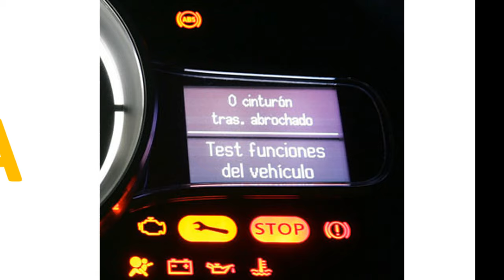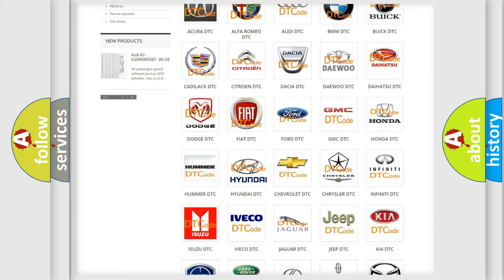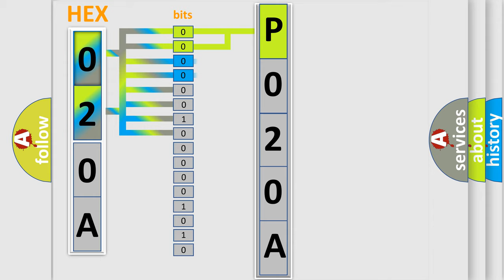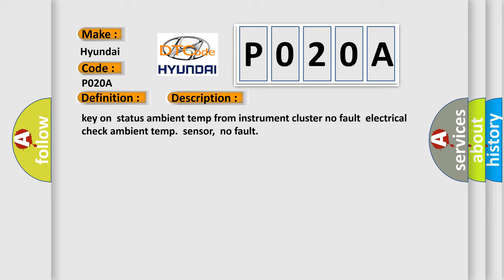DTC Hyundai P020A Short Explanation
Contents:
0:21 Basic DTC analysis according to OBD2 protocol standard.
1:48 Insight into programming
2:58 A diagnostically understandable description of the Diagnostic Trouble Code
3:05 Basic error definition

Make:
Hyundai
Code:
P020A
Definition:
CAN: Instrument cluster
Description: